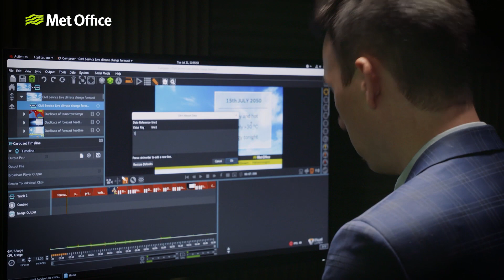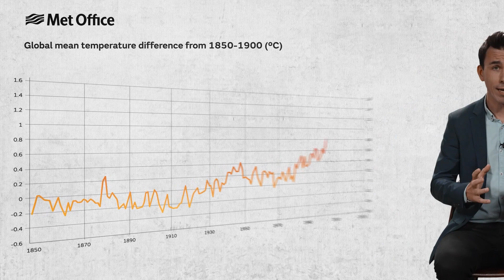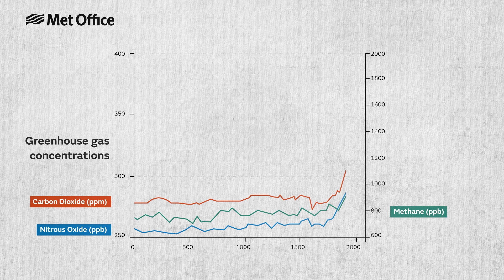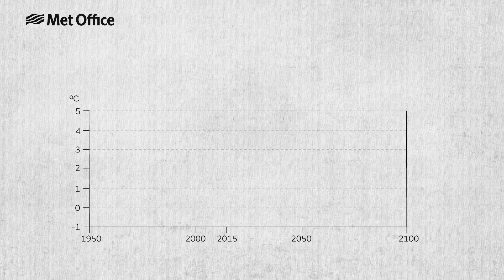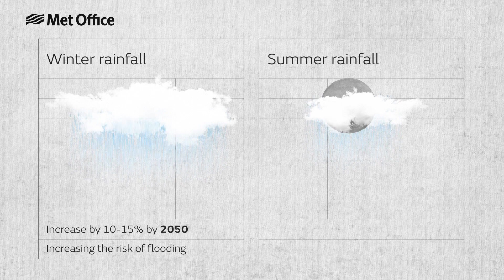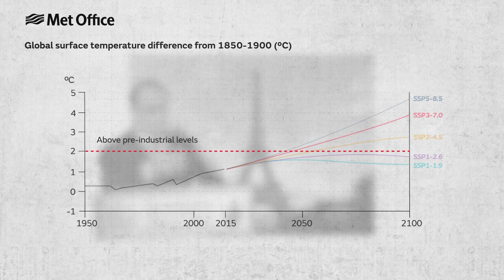Climate Change - How Fast is the World Warming?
Climate change is causing more extreme weather throughout the world. But how much has the world warmed, what has caused this warming and what might the future look like? Met Office meteorologist Aidan McGivern summarises what the science tells us.